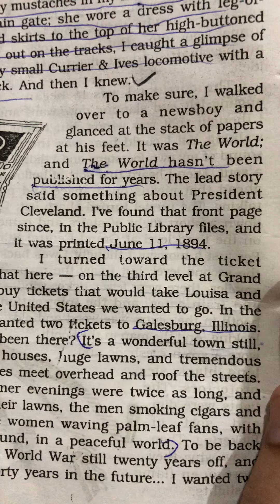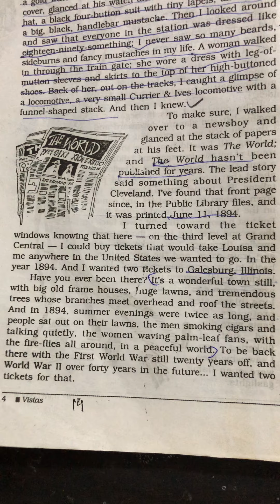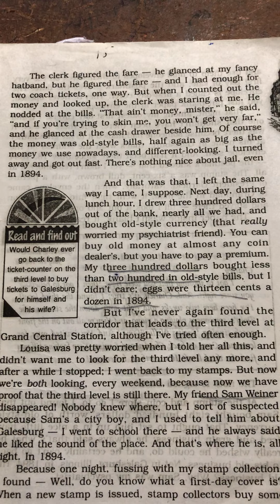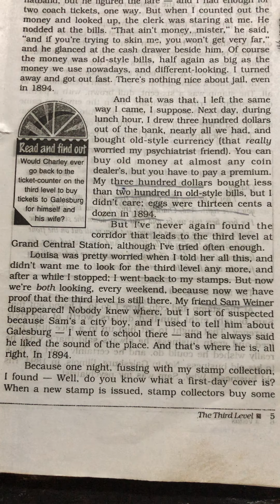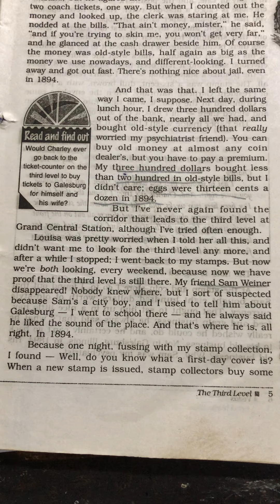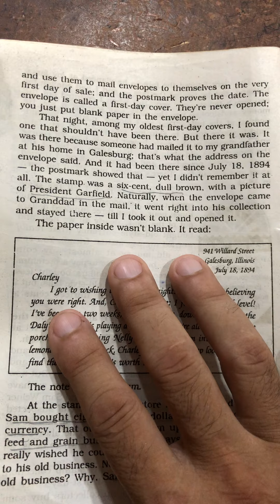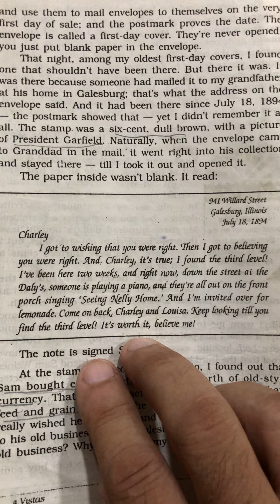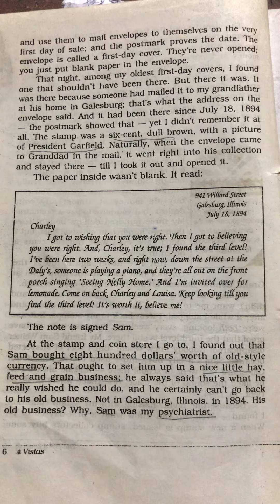Ln The Third Level Chapter explanation concluded